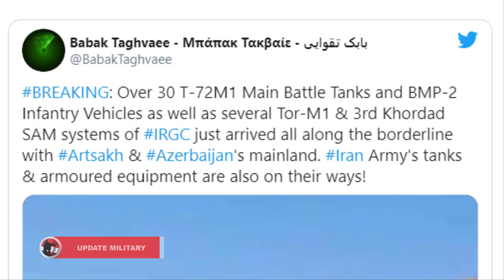Iranian troops have been moved to the Azerbaijan - Iran border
Iranian troops have been moved to the Azerbaijan-Iran border amid conflict in Nagorno-Karabakh, multiple news outlets reported.